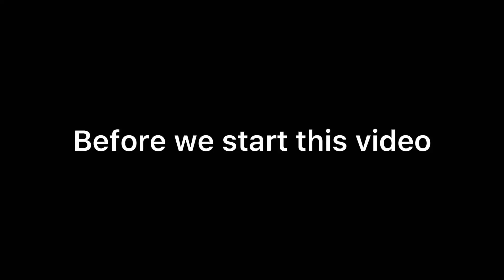Woman, that can kill you..👌✨| ItsFunneh💙| Gacha club💫| Ft. Draco ✨